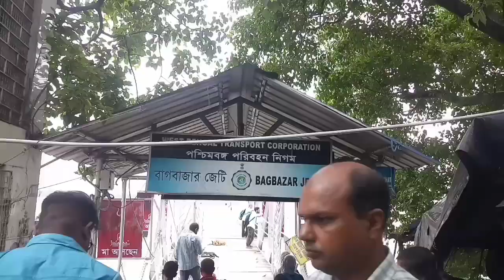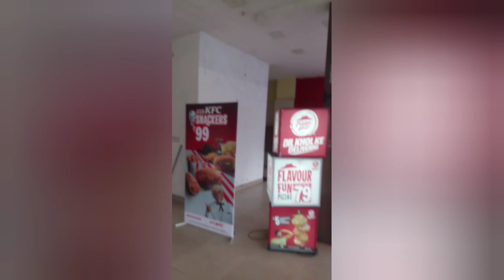কল্যাণী টু হাওড়া স্টেশন ভ্রমণ ( Kalyani to Howrah Station Travel)